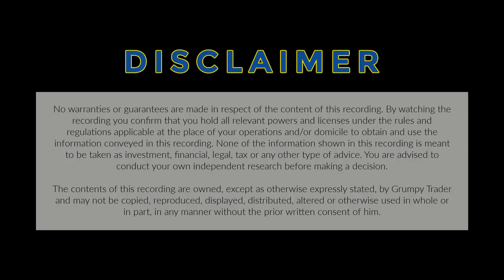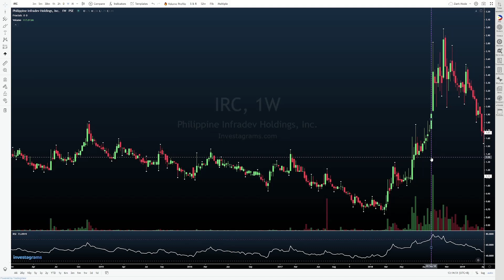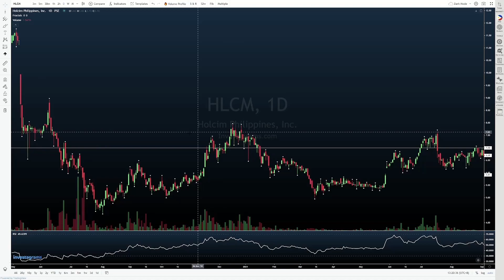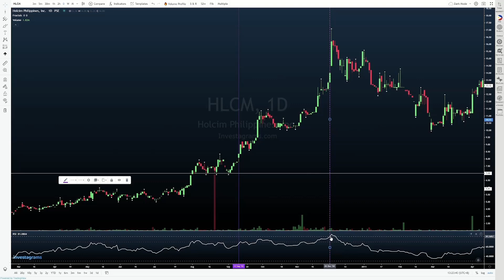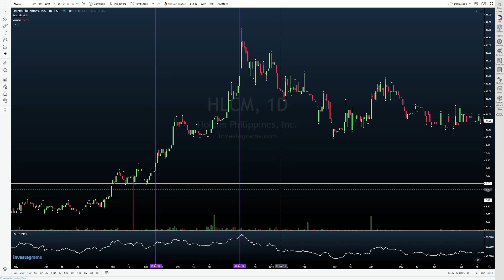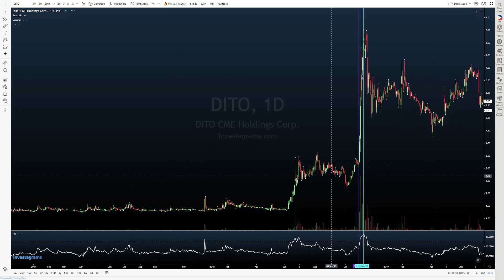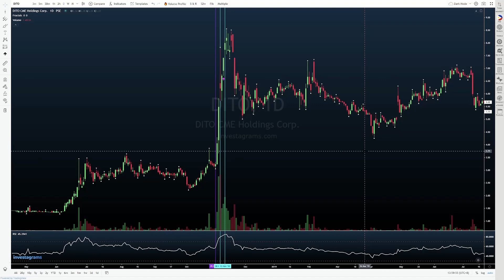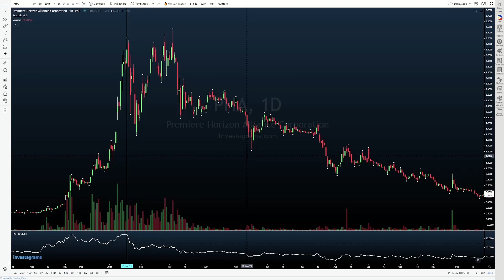Spyfrat X Grumpy Trader | Anatomy of a S.C.A.M. - Parabolic Theory (Pt. 2)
In this video, we talk more about the Parabolic Theory. I provide further examples along the way to ensure further clarity and deepen understanding.

Narrated, taught and edited by Grumpy Trader in close collaboration w/ Hernan "Spyfrat" Segovia. Get ready for an in-depth coverage of Spyfrat's beloved teaching and approach to the Philippines stock market (lessons are also applicable to other markets as well). Are you ready?